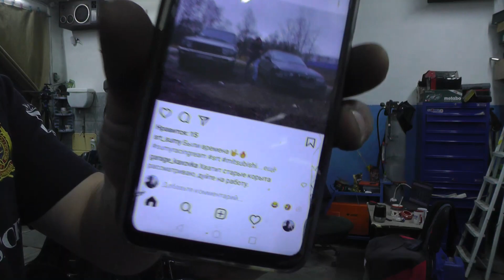Acura MDX . Добыча нужного из донорской части. Вытяжка крыла.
PDR набор. инструмент для удаления вмятин.
Креативный планшет для рисования, 8,5 дюймов.
эти фрезы использую для высверливание точечной сварки.
Roar
Catiso
I Know How to Love You
Rambutan